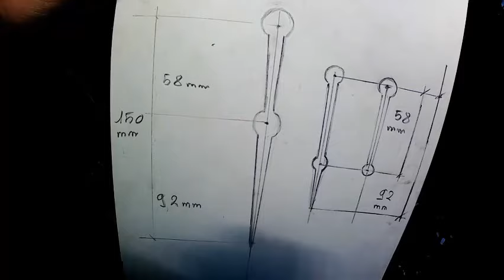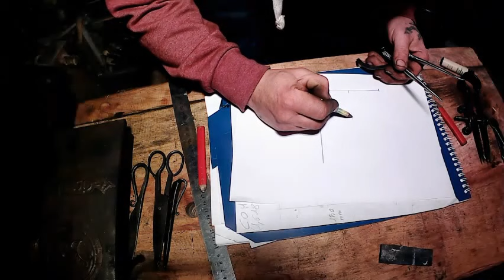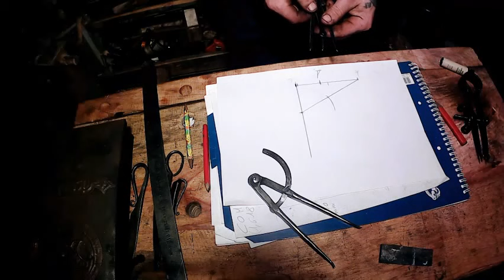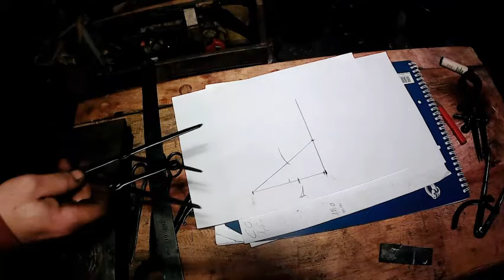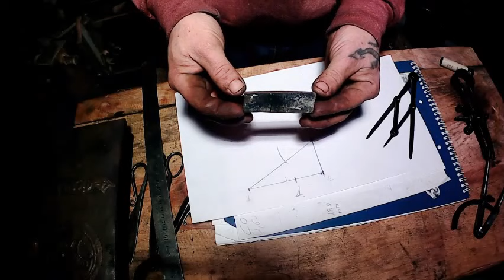COMPAS AUREO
mi web ,los productos a la venta y mi contacto colabora con el canal GOOGLE :"El compás áureo faculta la medición de la divina proporción de una manera inmediata y precisa, siendo un instrumento indispensable a la hora de generar una composición armónica y perfecta."